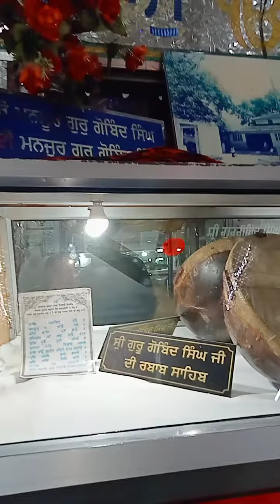Gurudwara sankate Mandi sahib.Himachal pardesh 🙏🙏